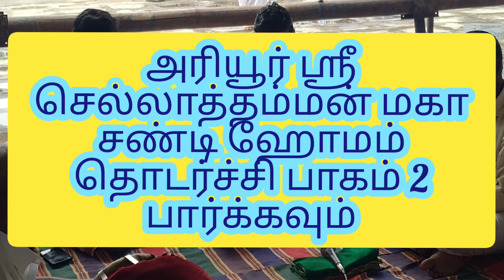அரியூர் ஸ்ரீ செல்லாத்தம்மன் ஸ்ரீ சப்பாணி கருப்பு மகா சண்டி யாகம் இரண்டாவது காலபூஜைARIYUR boys